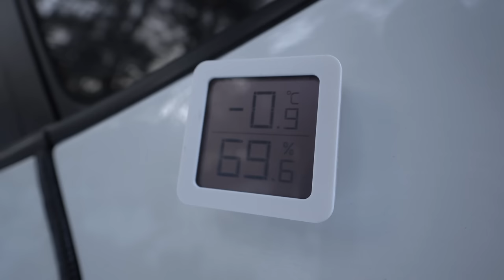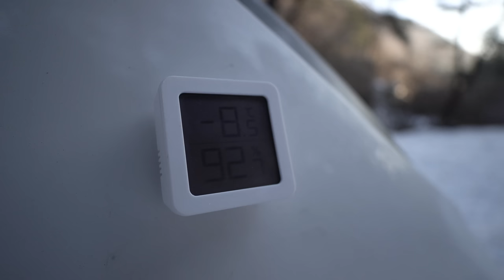[솔로캠핑] 얼어붙은 산 속에서 혼자 캠핑해도 무섭거나 심심하지 않은 이유 / 눈 구경 제대로 하고왔어요 / 떡볶이에 튀김 그리고 혼술 / 영월 숲속의 작은집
안녕하세요! 치우입니다 :)
이번 캠핑은 눈이 너무 보고싶어서 영월로 다녀왔어요.
제가 제일 좋아하는 최애 캠핑장이랍니다. 벌써 다섯번? 여섯번째 방문인데요, 요즘은 휴장기간이라 닫혀있지만 캠핑장님께서 감사하게도 하루 묵어갈 수 있도록 허락해주셨어요.
아무도 없는 깊은 산 속에서, 아무도 밟지 않은 눈 위에서 즐겁게 캠핑하고 왔습니다!

행복하세요 :)

*여러분의 추천코드 기입이 제 알콜생활에 보탬이 됩니다(하지만 넌 캠퍼잖아. )
추천인 : CIIEA (5000원 할인)

텐트 - 아이캠퍼 스카이캠프3.0 + 어넥스
침낭 - 베이스침낭 시베리안실드 플러스 1000
테이블 -  프릭스 우드롤테이블 900 / 어바웃캠핑 길이조절 원형 사이드 테이블
의자 - 밴프 시그니쳐 폴딩체어
화기 - 소토 레귤레이터 스토브 / 캠토리 그리들스토브
조명 - 크레모아 울트라3.0L / 크레모아 울트라 미니
랜턴 - 크레모아 아테나 / 몬스터라이트 클래시카 / 카즈미 길버트랜턴 / 루메나 m3 / 루메나 더클래식
난로 - 파세코 캠프27

*Artlist
*영상내 글꼴은 마포구에서 제작,배포하는 Mapo꽃섬체 입니다